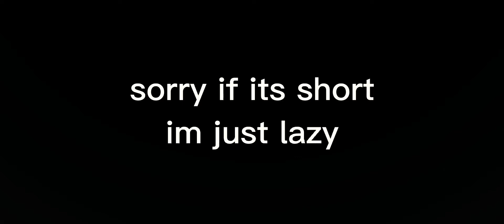glue70 - casin a roblox bedwars montage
hello guys sphyr here with another video

sub to trendvidsyt cuz why not

•Songs
1.glue70 - casin

•Thumbnail maker:
Felix [sometimes i make my own thumbnail]

•Dodo clan "bedwars" by hardcorredude,
btw theyre different so dont get confuse